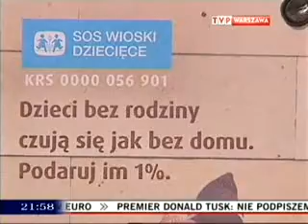TVP Warszawa: „Warto przekaż jeden procent na SOS Wioski Dziecięce"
Materiał  „Kuriera Warszawy i Mazowsza",